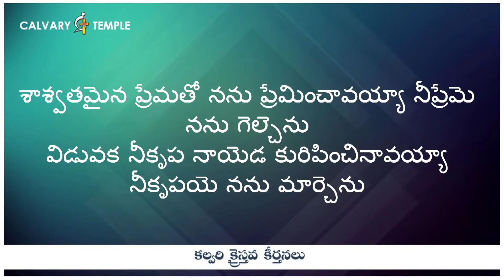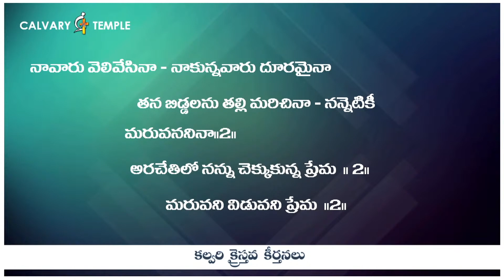యుగములు మారినను తరములు తరలినను | Bro.Sunil Garu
యుగములు మారినను తరములు తరలినను | Bro.Sunil Garu | CalvaryTempleSongs | Christian Song | Telugu